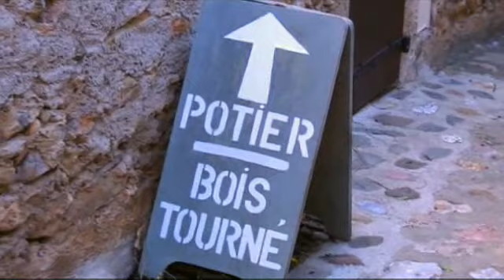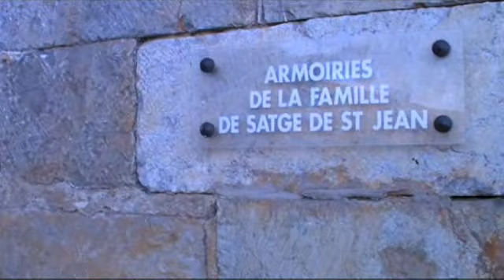Castelnou village médiéval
Ce site est l'un des plus remarquable que l'on se doit de découvrir en Catalogne. Il est classé comme l'un des plus beaux villages de France par l'association du même nom. Notre département en compte cinq en tout.

En arrivant au col de CASTELNOU, vous découvriez ce village avec en toile fond le Canigou, montagne mythique de tous les catalans (2 784.66m) et le château vicomtal qui fut construit vers 988-990.

Arrêtez-vous au parking du col, regardez, oubliez les véhicules, laissez votre imagination prendre le dessus, sommes à une autre époque celle où CASTELNOU était la capitale de la vicomté du Vallespir.